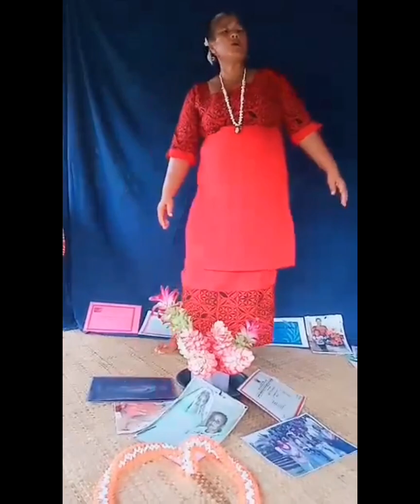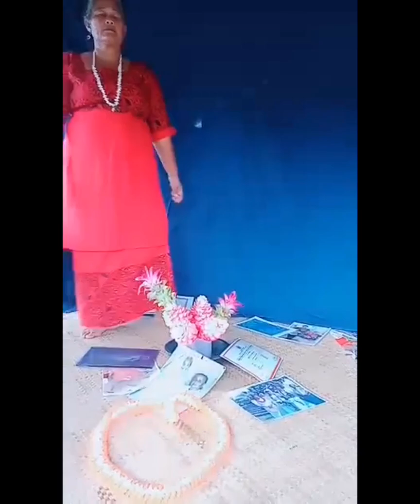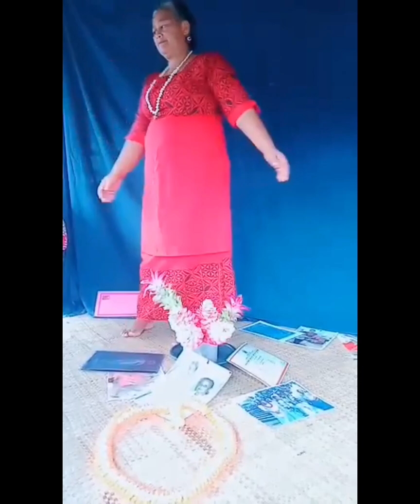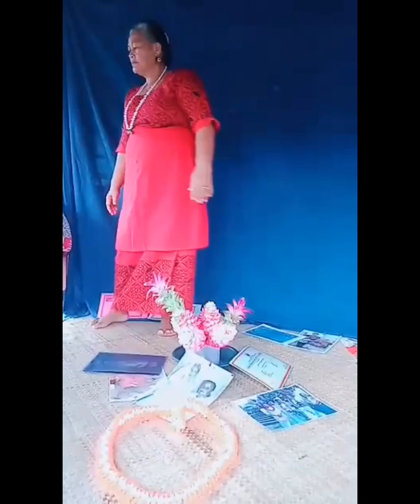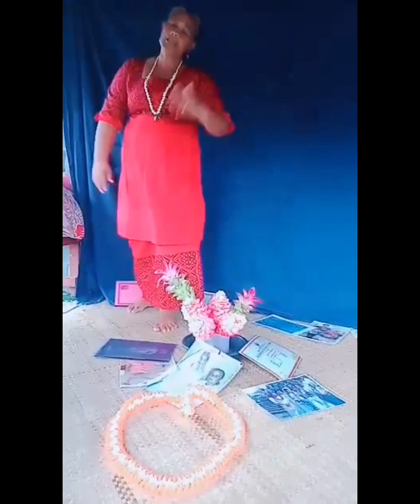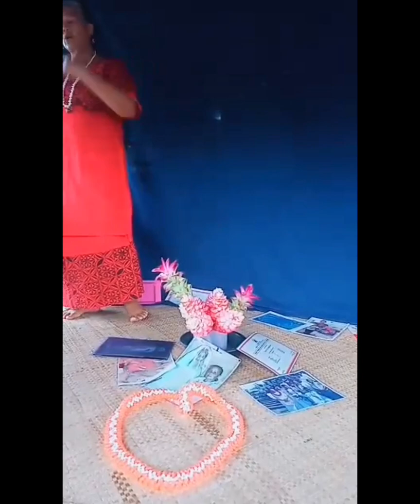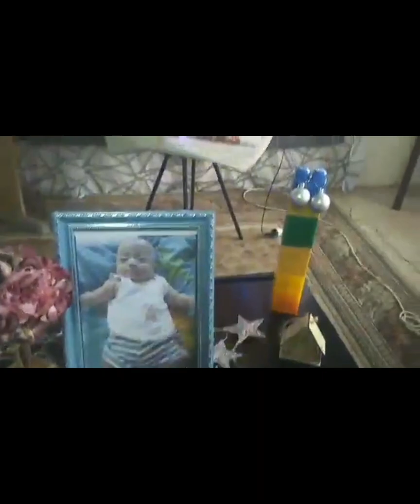Faafiafiaga ole Kirisimasi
My family x-mas competition 2019